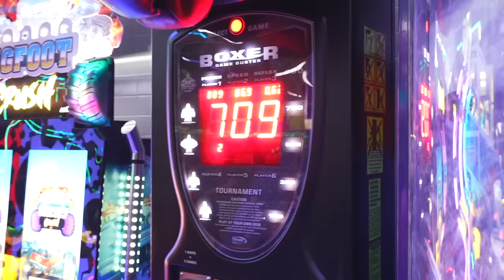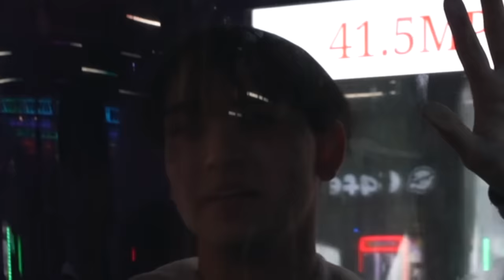His Baby THREW UP All Over Me!